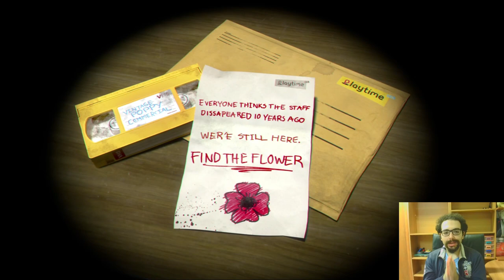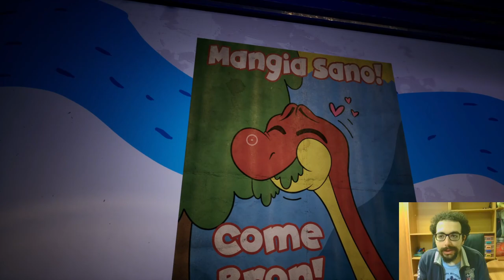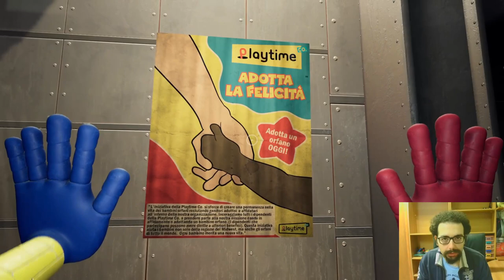Poppy Playtime [Chapter 1°] Extra: "VHS"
Buon Godo day a tutti voi, questo video rappresenta due piccole soddisfazioni, infatti è sia il centesimo video sul canale, sia il finale della prima serie gameplay sul canale! Due piccole ma godose soddisfazioni, che concludono questo incredibile 2023. Nel video di oggi, affronteremo un'ultima volta il capitolo 1 di Poppy Playtime, recuperando tutte le VHS mancanti, e rileggendo piccoli spiragli sulla storia molto intriganti. Nel finale affronteremo anche il nostro amico Huggy Wuggy, che sicuramente si annoierà senza di me nei paraggi. Prossima settimana inizierà il nuovo anno, e noi lo festeggeremo con l'inizio dei gameplay sul capitolo 2 di Poppy, per iniziare l'anno super godosi. Inutile dirvi che questo video è stato registrato prima di Natale, infatti possiedo ancora la mia chioma folta, che tornerà in futuro UOUOU. Se tutto procede bene, il 31 Dicembre uscirà il video di fine anno, che sarà un qualcosa di veramente epico. Vi ringrazio per aver visualizzato, che il Godo sia con voi, e ci vediamo presto!

0:00 : Introduzione
3:11 : Filmato Introduttivo
5:10 : Esplorazione Area Iniziale
7:49 : VHS Verde
9:31 : VHS Blu
11:03 : Area Centrale
20:03 : VHS Arancione
21:30 : Area Magazzino
23:53 : Area "Fatti un Amico"
25:52 : VHS Rosa
31:13 : Huggy Wuggy con sorpresa!
33:17 : Huggy Wuggy ci saluta!
34:42 : Area Finale
36:10 : VHS Grigia
38:46 : La canzone di Huggy & Finale